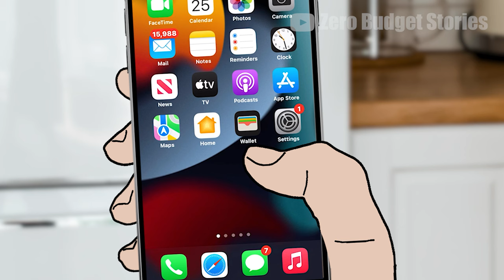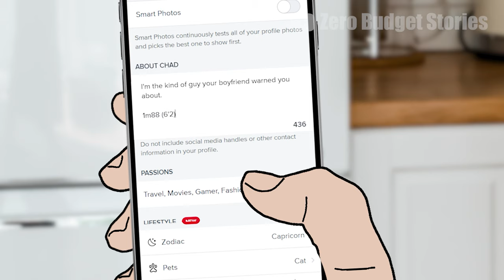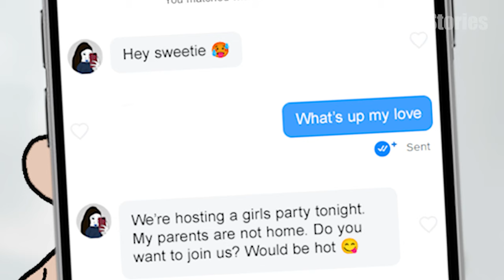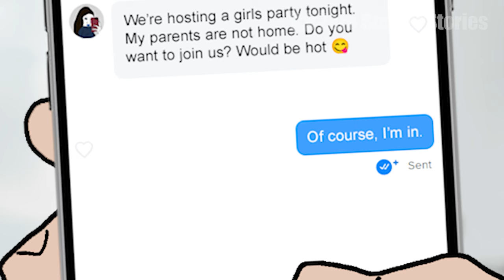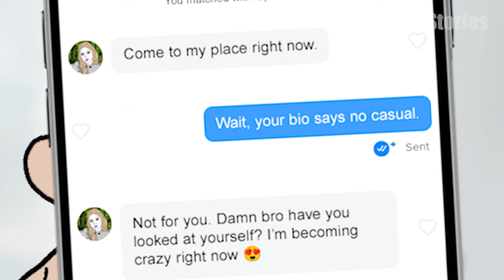Chad tries Tinder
Chad tries Tinder for the first time. He is travelling in spain and doesn't know the language. What else is actually better to meet people?

📌 Bitcoin (BTC)
3FyVET59QoYoy6hv7184DQ9ZnnUNWmTpWr

📌 Ethereum (ETH)
0x28A7D79AFa6053D7a176D13019582d62A05bfcF6

📌 Cardano (ADA)
addr1vxhvucsuwq85pjtyuve4u0rdwtdd2q79vpqaa5jj7lhh3zg77h0vt

0xA7FD0bB6A9eA3f74935b97203Ed8C7Cccf42bA59